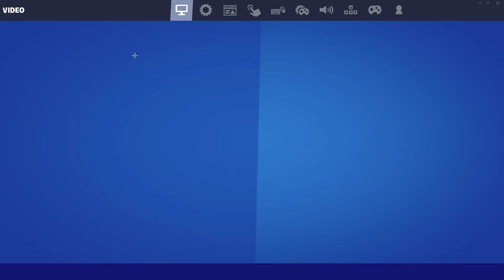CONTROLLER SOFTAIM🎮 + Best *AIMBOT* Controller Settings CHAPTER 3 FORTNITE (PS4/PS5/XBOX/PC)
my other socials:

Res i use 1750x1920

🎵 Song ➜ 🤞
♪ Flowers (Prod. by Lukrembo)

18 kill solo arena win + BEST LINEAR AIMBOT CONTROLLER🎮 SETTINGS FORTNITE PS4/PS5/XBOX/PC) CHAPTER 3

ignore
fortnite settings ala
fortnite settings
fortnite settings dpi,
fortnite settings,